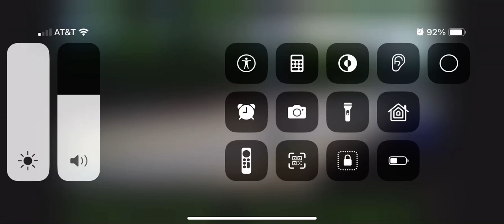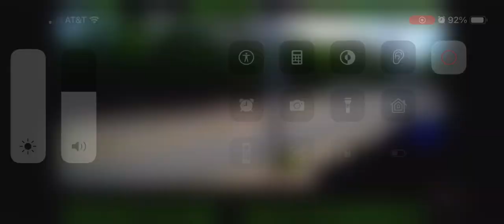BNSF 3988 WB H-NTWPAS Manifest In St Cloud MN Cam 6-12-24